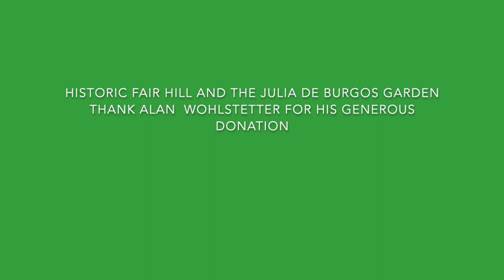Students Upkeep Their Cheerful Community Garden at Julia De Burgos Elementary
On land owned by the family operating a local bodega, students from this traditional neighborhood public school plant, weed and water their garden throughout the school year, learning science and botany as the plants grow. School Improvement Partnership sponsored the creation of this video-a bright spot to cheer you this week.